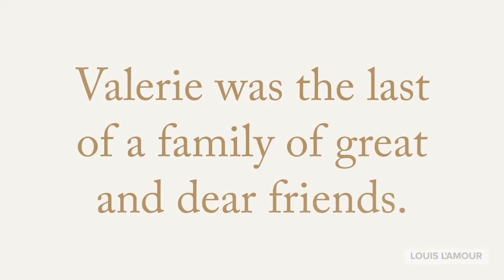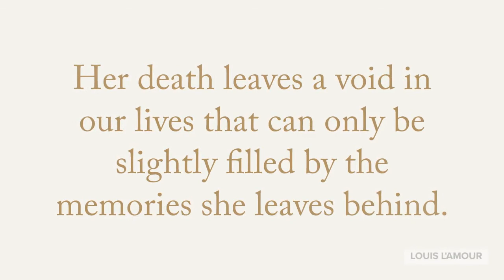In Memory of Valerie Franklin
A great and dear friend has passed away, the last of a family of great and dear friends.

Valerie Franklin

She was like a daughter to Louis and Kathy L'Amour, like a sister to Beau and Angelique.

Her parents were Harry and Ruth Franklin.  Harry ran small art gallery in Beverly Hills that specialized in African and Oceanic Art.  It was a magical place, a cabinet of curiosities, that could not be duplicated anywhere else in the world.

This art gallery appeared in several of Louis' short stories: The Hand of Kuan Yin (May There be a Road and The Collected Short Stories Vol 6), Samsara (Lost Treasures Vol 1), and a fragment published in the Lost Treasures Postscript to The Lonesome Gods.

Valerie ran the Harry Franklin Gallery after her father passed away.

Her death leaves a void in our lives that can only be slightly filled by the memories she leaves behind.